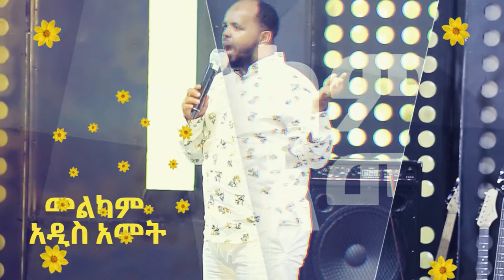ድንቅ ትንቢታዊ አዋጅ ለ 2013 በእግዚአብሄር ሰው ታወጀ … MAN OF GOD WITH WOMEN OF GOD